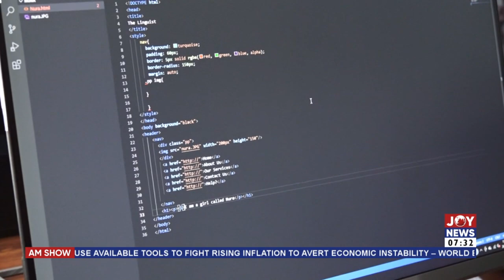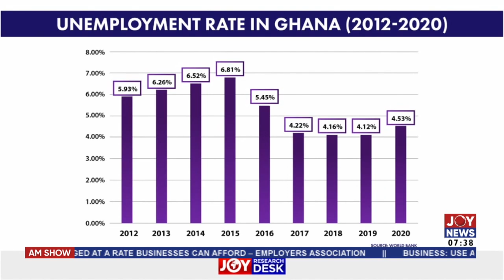Ghana’s Unemployment Crisis: TVET institutions birthing an era of job creation -AM Business(27-4-22)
TVET institutions birthing an era of job creation - AM Business on JoyNews (27-4-22)